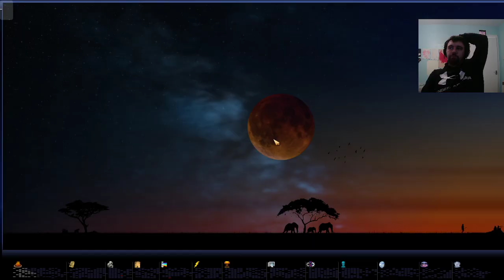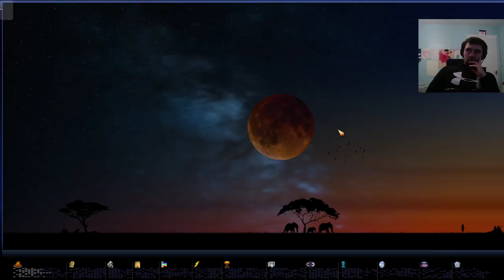Lets Play Caveman2Cosmos As Ramkhamhaeng (Ep003)